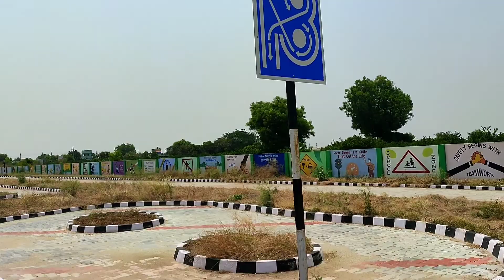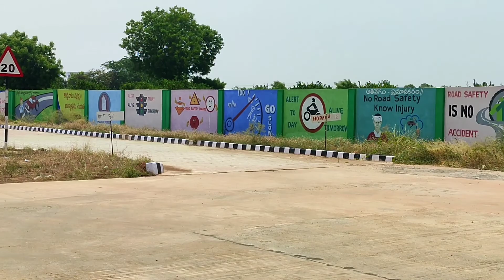Government of APOffice of the Department of TransportMotor Vehicles Inspection Officer. Pulivendula